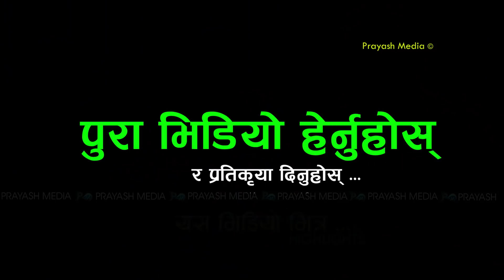भावनाको परिवारको जिम्मा लिएकी सुस्मिताको कृषि पेशा बाट यति छ कमाई Susmita Karki Prayash media 2076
भावनाको परिवारको जिम्मा लिएकी सुस्मिताको कृषि पेशा बाट यति छ कमाई Sushmita karki  Prayash media 2076
Host : - Prem Sagar
Guest : Susmita Karki
Camera:
Edit :

lok geet
nepali music
nepali dohori live
Rakshya Music
Rakshya Musi lokdohori songs
Prayash Media